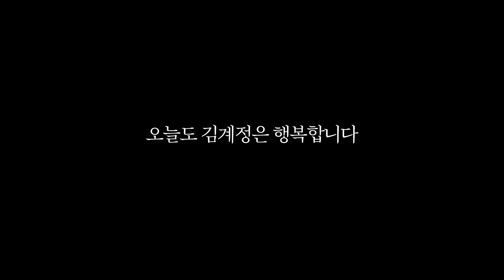선녀와 나무꾼을 읽은 남편이 씻을때마다 찾아온다